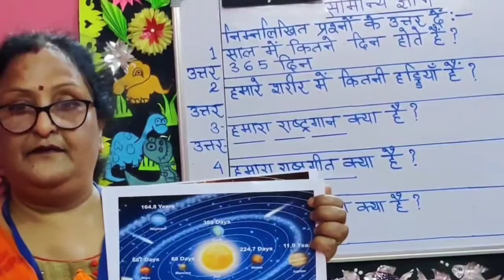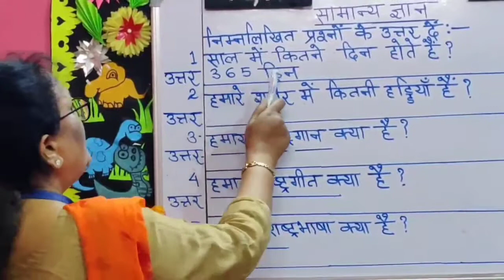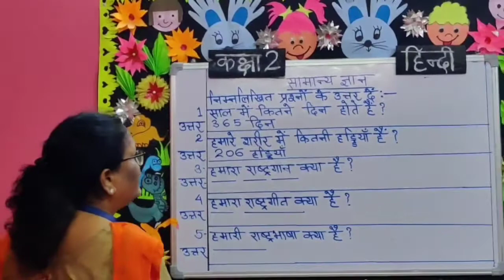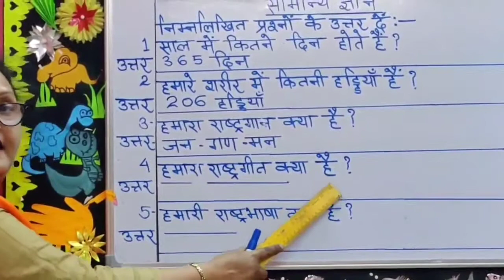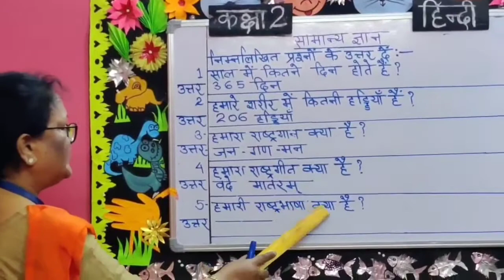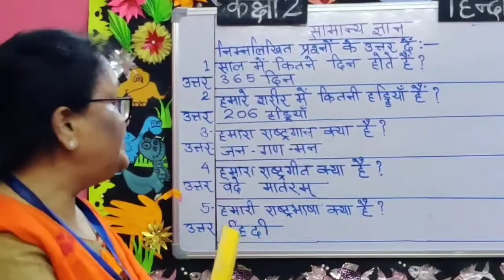STD-2 HINDI Hindi Conversation (G.K)